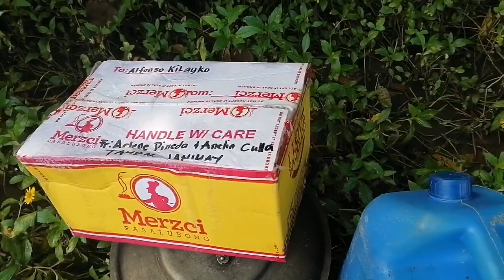DISCOVER THE NATURE IN BRGY. TAMBAL JANIUAY, ILOILO CITY